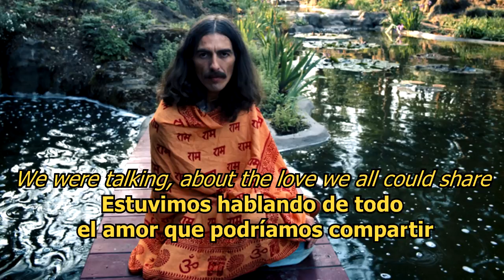Within you without you - The Beatles (LYRICS/LETRA) [Original]